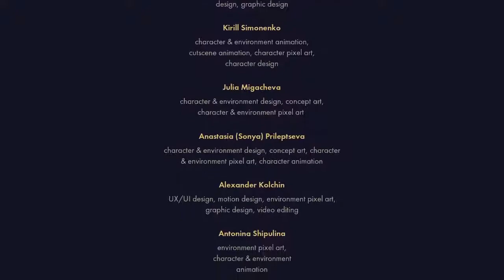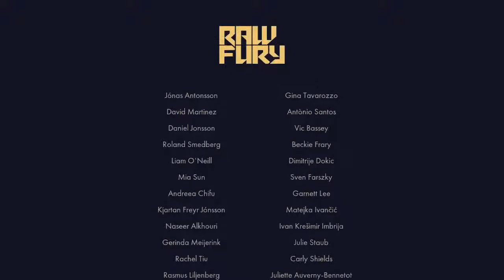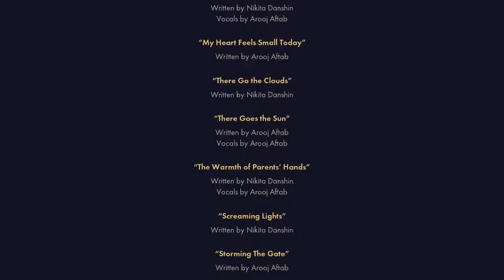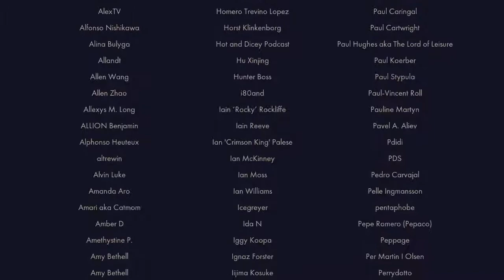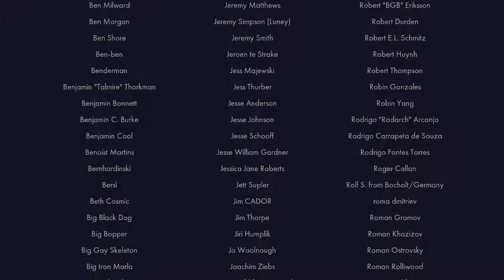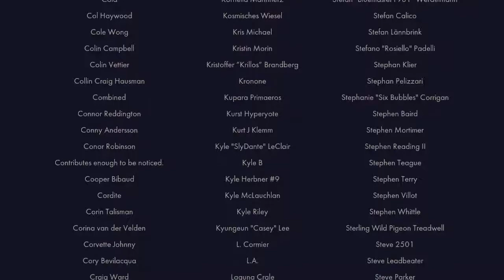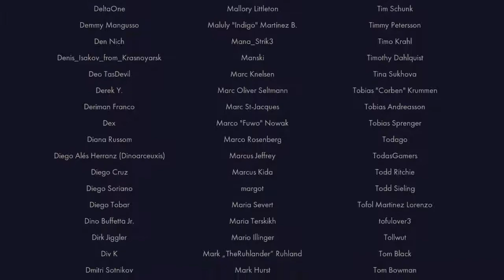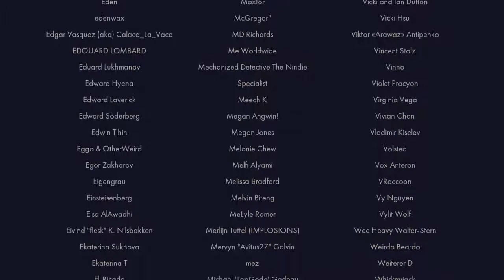| Backbone | Part 6 | Are You Coming Home?